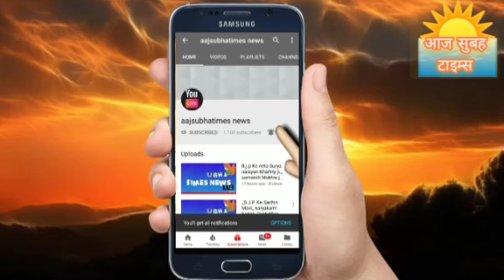आज गुरु गोविंद सिंह जी🎂🎉🎈🎂🎉🎈 जन्मदिन के शुभ अवसर पर देशवासियों को हार्दिक बधाई एवं शुभकामनाएं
आज गुरु गोविंद सिंह जी की जयंती बड़े हर्ष उल्लास के साथ मनाई जा रही है सभी देशवासियों को गुरु जी की बानी हमेशा संदेश सुननी चाहिए जो एक गुरु ही अपने सच्चे दिल से आपको सच्चा मार्ग दिखा सकते हैं और दिखाते भी है आज का दिन हम सब को एक साथ चलने और एक साथ रहने भाई चारा का संदेश हमेशा रहना चाहिए आज सुबह टाइम्स टीम के तरफ से हार्दिक बधाई एवं शुभकामनाएं llll